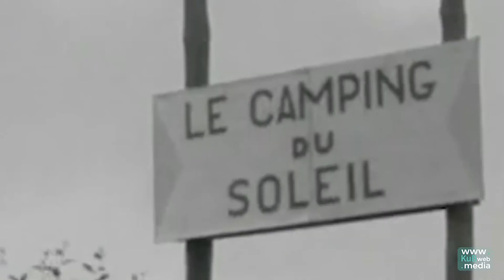"LE GOUFFRE" : UN SOUTERRAIN HANTÉ - FELIX LE BRAZ - Des nouvelles du pays #6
Dans ce sixième épisode, Félix nous parle du film "Le gouffre" de Vincent Le Port.

KuB, qu'est ce que c'est ?
KuB, c'est le webmédia breton de la culture ! Chaque semaine, nous partageons avec vous trois nouvelles œuvres en lien avec la Bretagne à lire, écouter, regarder, comprendre.